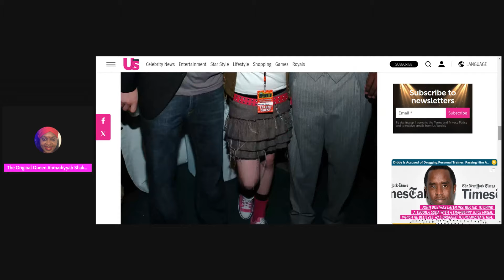Diddy Invited 12 Yr. Old Daveigh Chase to an After Party aka Freak Off!